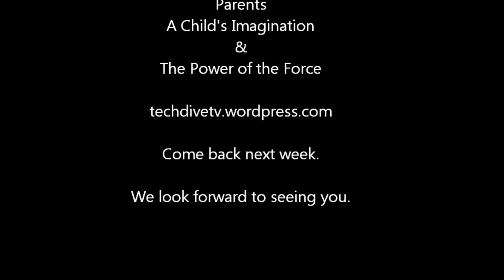TechDiveTV Commercial Commentary Episode 13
This episode of TechDiveTV Commercial Commentary examines the unbounded imagination of a child.